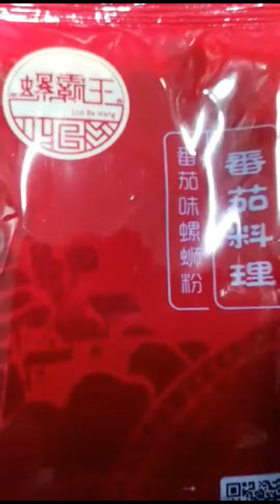Paste packing machine for ketchup